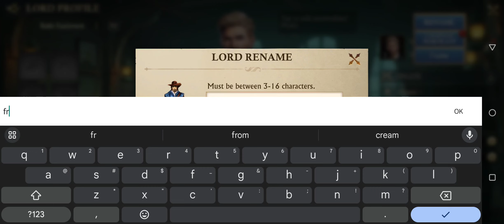Treasure Hunter Gameplay Android APK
🔥🔥🔥 DOWNLOAD 🔥🔥🔥

Online/Offline? ➡️ Online